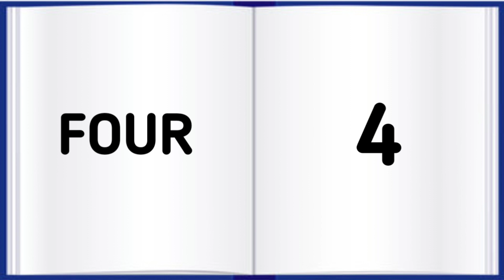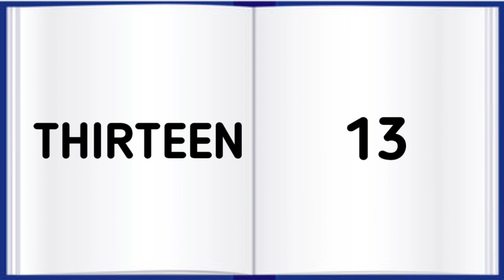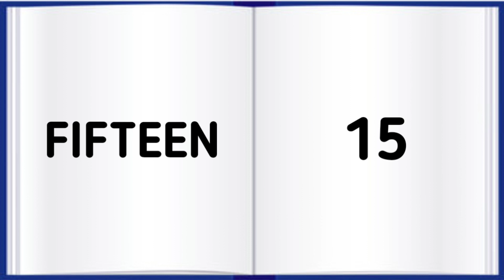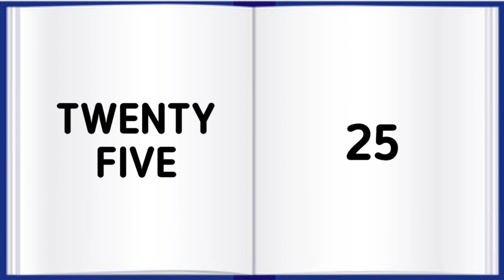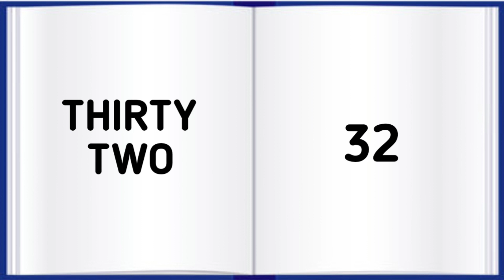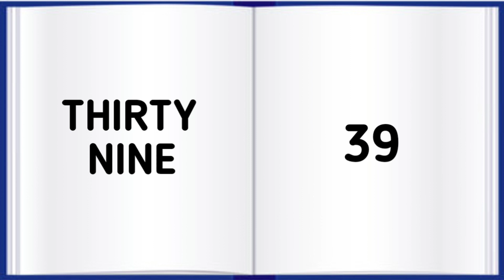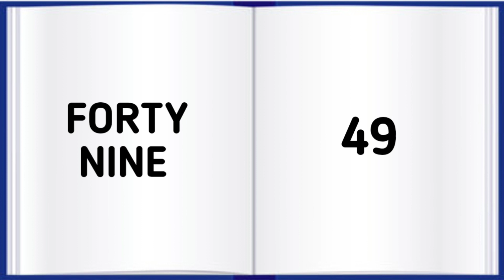Counting 1 to 50, counting in english, 1 to 50 numbers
Dosto aapke support and pyar se hum aapke liye daily new videos lekr aate hai taki aap hamesha update rahe.

We are making children entertainment videos and hope so kids will enjoy our videos and learn new things.